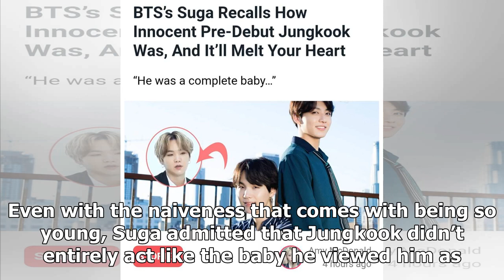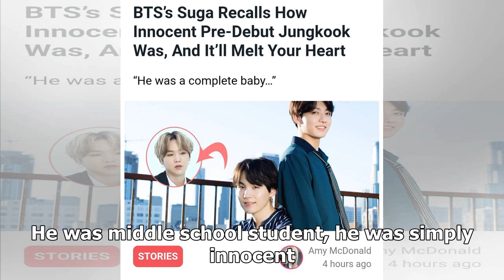BTS's Suga Recalls How Innocent Pre-Debut Jungkook Was, And It'll Melt Your Heart